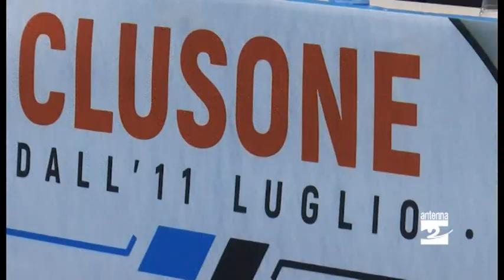L'Atalanta a Clusone, Percassi: "Un sogno che si avvera"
La musica della Champions League ha fatto da sfondo alla presentazione del ritiro dell’Atalanta a Clusone. Le note si sono diffuse all’interno della nuova struttura polivalente, completata proprio in vista dell’arrivo dei nerazzurri. L’appuntamento, infatti, è diventato l’occasione per mostrare il centro sportivo dove la squadra si allenerà a partire dal 12 luglio. L’impianto ha fatto un’ottima impressione al presidente atalantino Antonio Percassi.